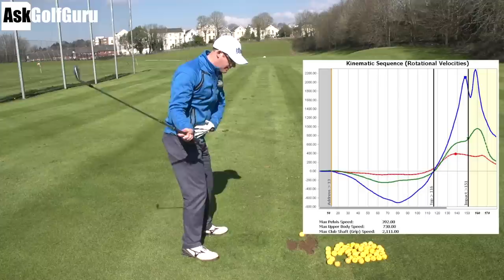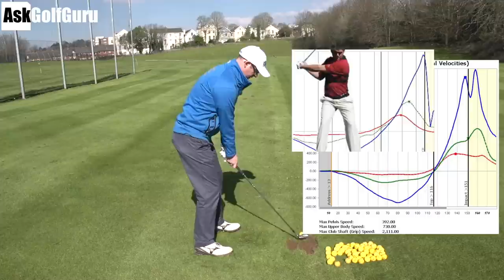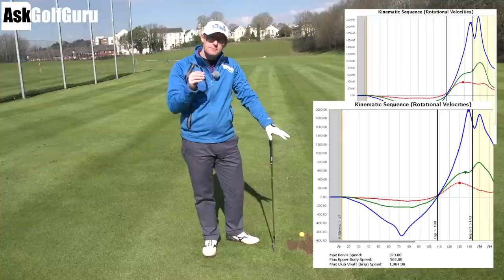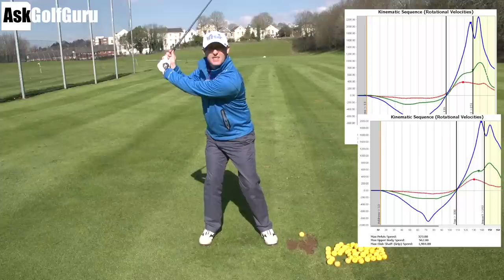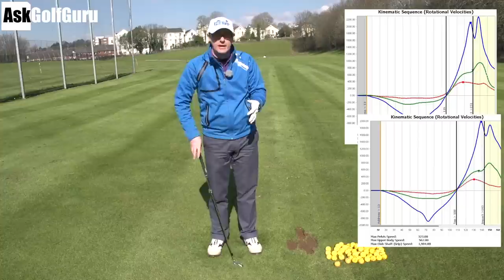How To Improve Your Golf Game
How To Improve Your Golf Game with Mark Crossfield PGA professional AskGolfGuru. Mark talks today about how to improve your golf game and to try and open your mind up to new and different feeling to achieve the best results. Using Kvest,trackman and other tech that allows your coach to measure your golf game and then delivering that info to the student is a skill. Dont be scared to open up to new ways and new feeling to help you play your best golf.